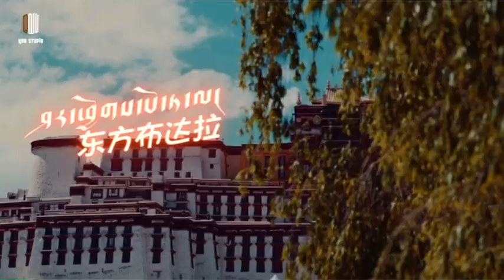New Tibetan Song 2021 - གཞས་པ། ངག་དབང་བསྟན་འཛིན། གཞས་གསར། ༼ཤར་ཕྱོགས་པོ་ཏ་ལ།༽